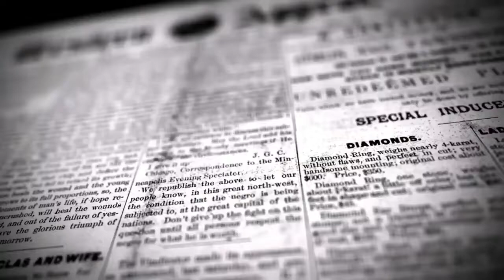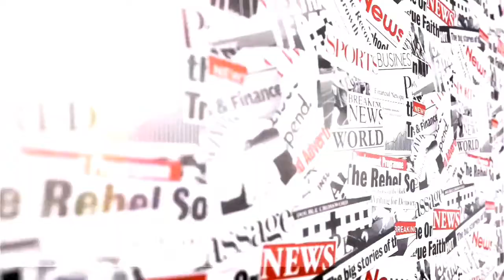கிரானைட் கல் கடத்தல, லாரி பறிமுதல் | VILUPURAM | DINAKURAL NEWS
அரகண்டநல்லூர் அருகே  கிரானைட் கல் கடத்தல் லாரி பறிமுதல்.

விழுப்புரம் மாவட்டம் அரகண்டநல்லூர் அருகே கிரானைட் கற்களுடன் லாரி ஒன்று நிற்பதாக விழுப்புரம் புவியியல் மற்றும் சுரங்கத்துறை அதிகாரிகளுக்கு தகவல் கிடைத்தது. இதையடுத்து மாவட்ட புவியியல் மற்றும் சுரங்கத் துறை அதிகாரி சுந்தர்ராமன் சம்பவ இடத்துக்கு சென்று அந்த லாரியை சோதனை நடத்தினர் அப்போது லாரியில் கிரானைட் கற்கள் இருப்பது தெரியவந்தது. இதுகுறித்து அவர் அளித்த தகவலின் பேரில் அரகண்டநல்லூர் காவல்துறையினர் சம்பவ இடத்திற்கு சென்று விசாரணை நடத்தினர் விசாரணையில் லாரி கிரானைட் கற்கள் கடத்தப்பட்டு வந்தது தெரிந்தது யாழில் ஓட்டுனர் இல்லை என்பதும் பல மணி நேரமாக வைப்பதாகவும் தெரியவந்துள்ளது. இதன் தொடர்ச்சியாக கிரானைட் கற்களை மற்றும் லாரியையும் பறிமுதல் செய்தனர். கிரானைட் கற்களின் மதிப்பு பல லட்ச ரூபாய் இருக்கும் என கூறப்படுகிறது.இது குறித்து காவல்துறை வழக்குப்பதிவு செய்து கற்களை கடத்தியவர்களை தேடி வருகின்றனர்.